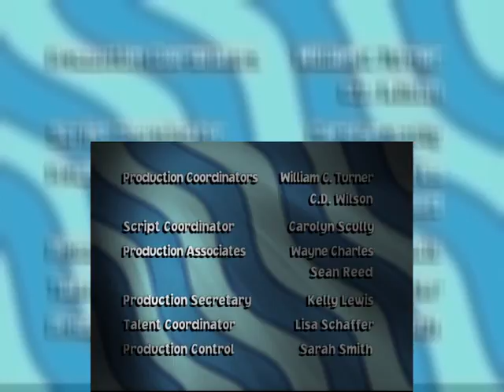The Weekenders Season 2 Episode 18 Brain Envy